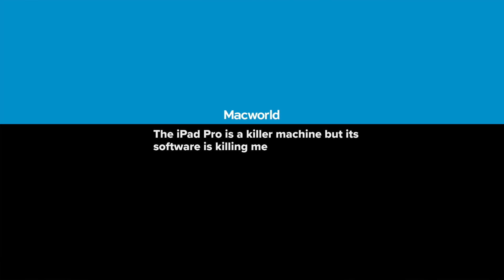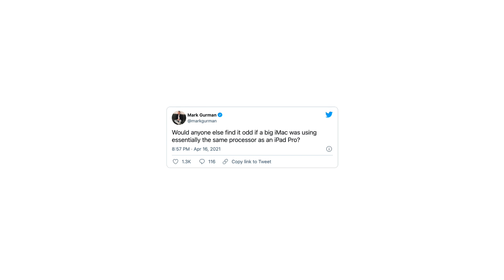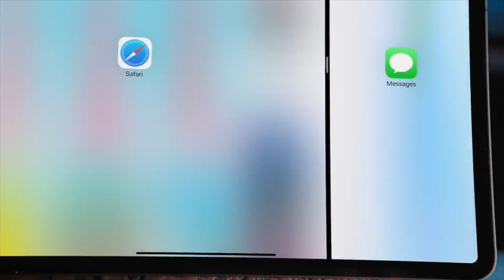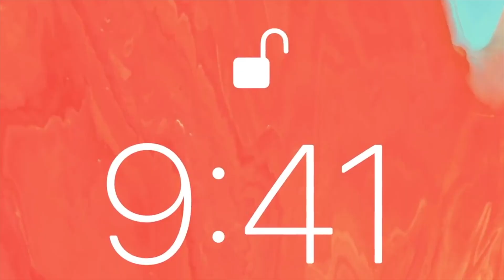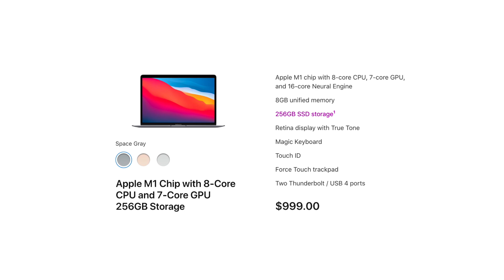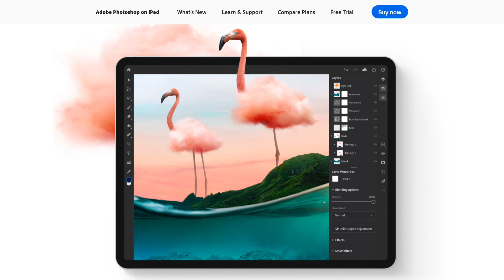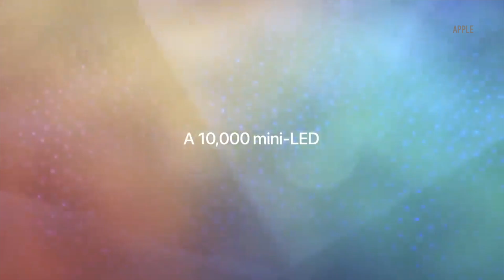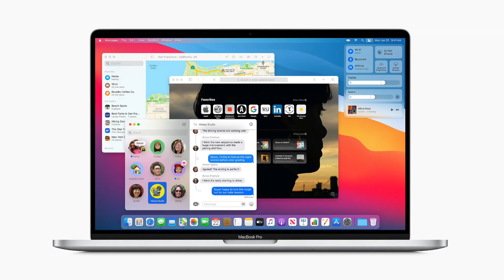Apple iPad Pro 5th Generation: M1 MacBook Pro vs iPad Pro 2021. Forget about MacBook, buy iPad Pro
Apple iPad Pro 5th Generation with Mini LED and its 11 inch counterpart were recently introduced. M1 MacBook Pro vs iPad Pro 2021 comparison. Why you should forget about MacBook and go with the iPad Pro. See Digital Markings AirPods 3 video Offers in the description.

Time-stamps:
0:00 Introduction and Black Beard Hosting promo
1:29 How come iPad Pro can now challenge MacBook Pro or Air
2:16 Where MacBook Pro outperforms iPad Pro hardware wise
2:53 iPad Pro software may not be an issue as users habits - possible solutions
4:44 Why iPad Pro offers more value comparable to MacBooks
6:10 Scenarios where considering iPad Pro still doesn't make sense, for now
6:50 How to select what's right for you and why MacBook is the old news
8:09 Closure, question for you and Cyber Ghost promo

VPN THAT MATTERS
Meet the CyberGhost VPN - enjoy fast Internet browsing, streaming without a hick up while being safe with your IP hidden.